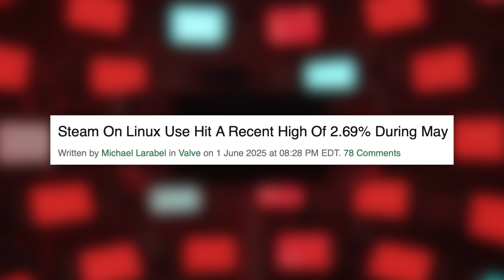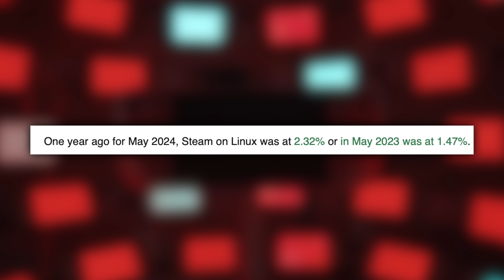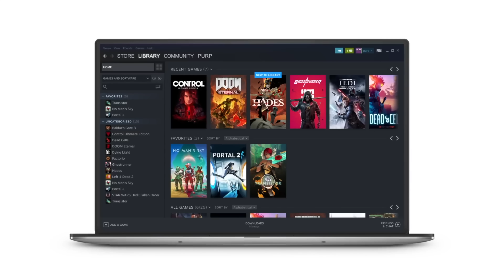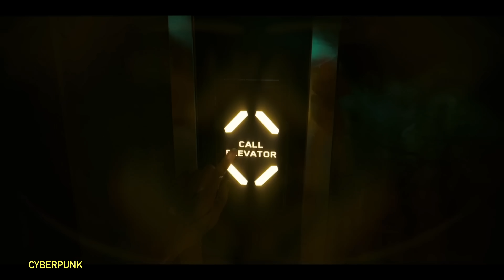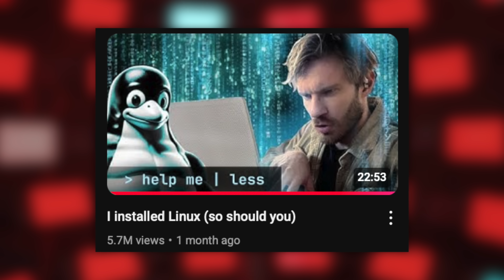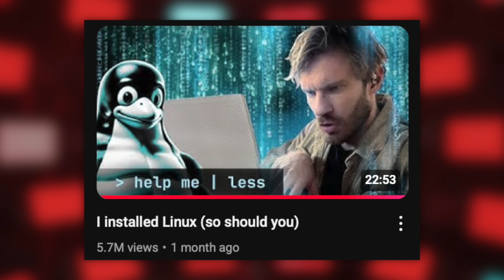Is Linux a problem? Steam Deck Update!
We drink 2% in this house.
00:00 - Intro
01:22 - Valve grows Linux
09:51 - NEW BETA
12:05 - Nightreign Steam Deck Patch

🚨 MUST HAVES 🚨
► Samsung T7 Drive
► Anker 45W Charging Brick
► SteelSeries Arctis Nova 4 Headset

😎 Cool Accessories 😎
► Razer Huntsman Keyboard
► Anker PowerCore Battery Bank
► Anker USB C Hub

MY GEAR:
► Camera Body
► Favorite Lens
► Video Light